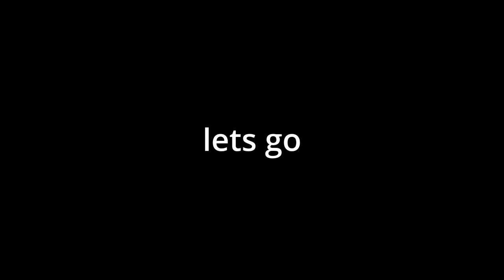So i was on Vacation! || Chapter 3, Season 4 || Fortnite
¯\_(ツ)_/¯
So i was on Vacation! || Chapter 3, Season 4!